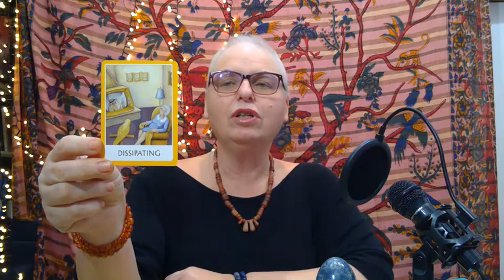Poissons janvier 2021 curiosité intelligence clémence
Taroscope  poissons janvier 2021 : un tirage pour des réponses individualisées.